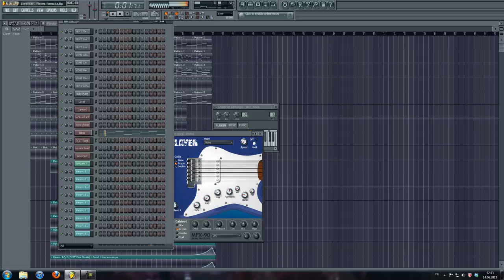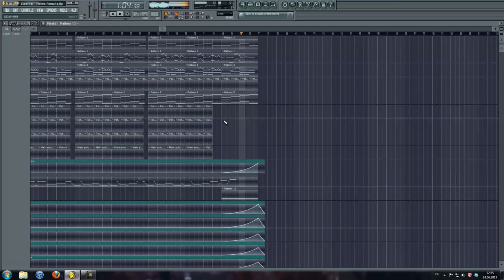Steerner - Waves (FL Studio Remake)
Here's a new remake of the brand new song of steerner!
I didn't put that much work in that one, I hope you will like it anyways..